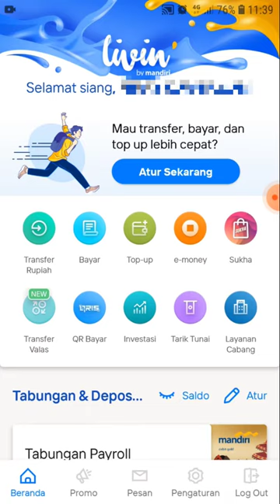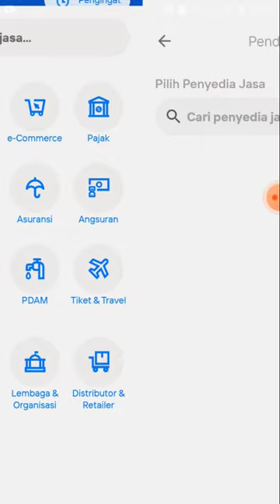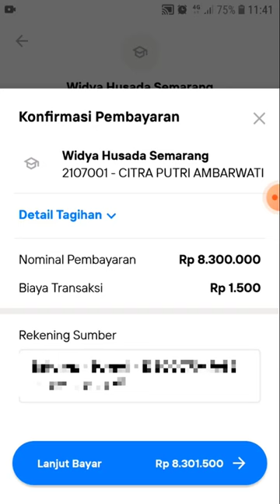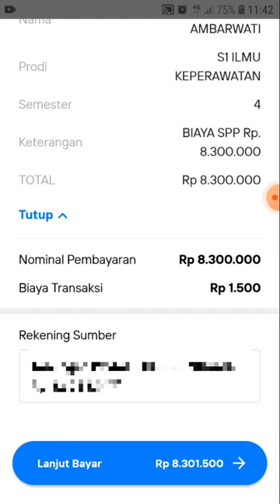TUTORIAL PEMBAYARAN BIAYA PENDIDIKAN VIRTUAL ACCOUNT MANDIRI DENGAN APLIKASI MBANKING LIVIN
Kemudahan cara bayar Biaya Pendidikan Melalui Virtual account yang telah diupload melalui website MANDIRI RECONCILIATION PORTAL